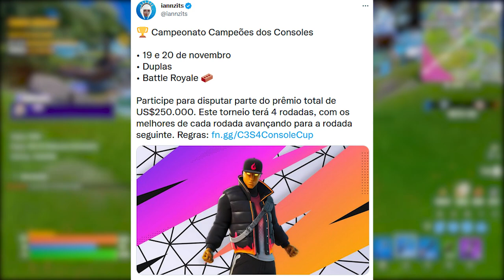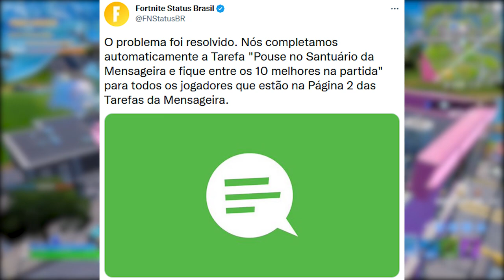FORTNITE - MILES MORALES DATA, SKIN BUG e KLIMBO CROMO?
Fala gurizada, nesse vídeo comento sobre Miles Morales no Fortnite, Klimbo Cromo, desafios e mais. Espero que gostem :)

Programa para editar: Adobe Premiere